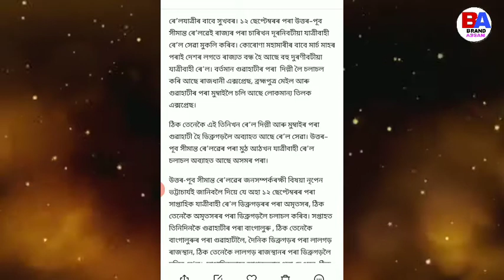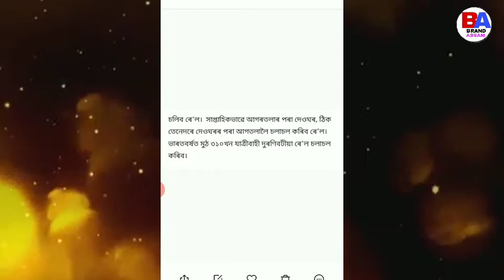মোকলি কৰিছে ট্ৰেইন,brandassam,assam train released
assam train, train Assames, train open Assames video, instalment realised,pm kisan 6th instalment assames,pm kisan assam list 2020,pm kisan new list 2020 assam,pm kisan assam online apply,pm kisan news live assam, krishok achoni, brand assam,pm kisan reject list check assames,Pm Kisan Rejected list Assam 2020,